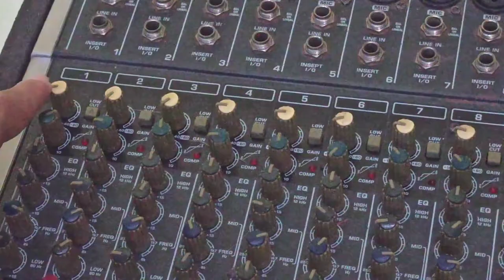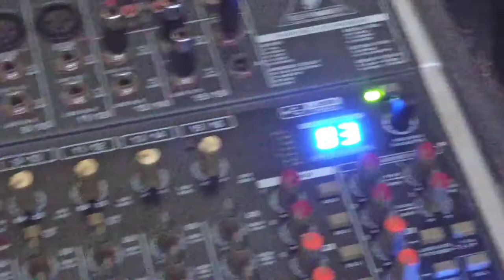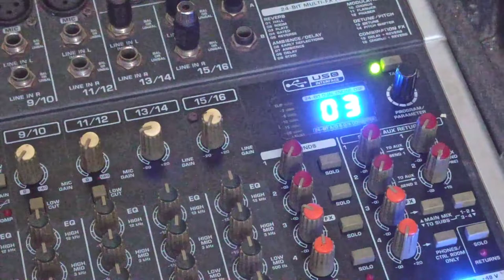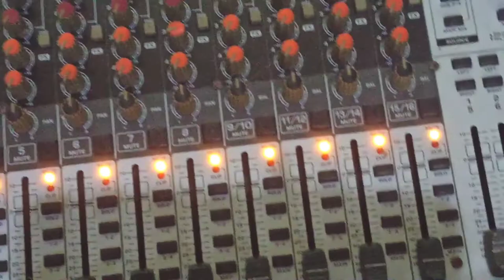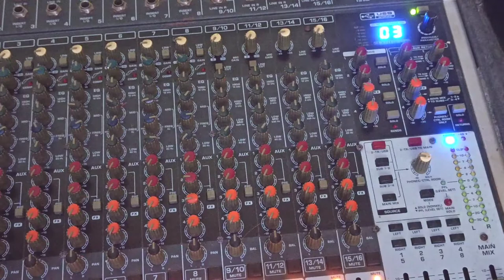Setting Audio Mixer Untuk Masjid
setting mixer untuk masjid atau mushola, setting audio masjid, setting mic untuk adzan